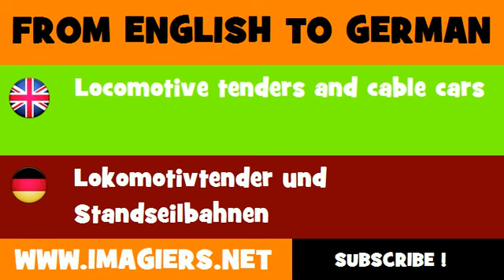DEUTSCH ENGLISCH = Lokomotivtender und Standseilbahnen